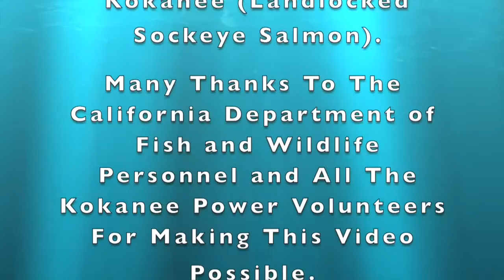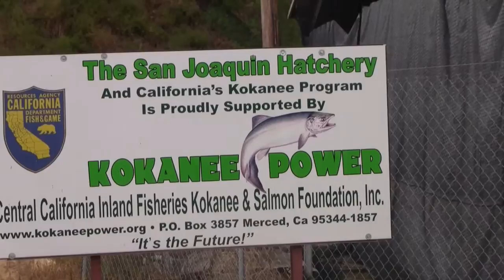Kokanee Life Cycle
This video is about kokaneelifecycleyoutube